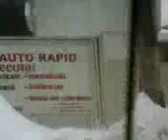"Deszapezire" marca Rosal Grup la Ploiesti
Asa stie Rosal ca se deszapezeste un oras...
Zapada stransa de pe carosabil se depoziteaza pe marginea trotuarului,pe trotuar sau (si) in statiile RATP Ploiesti...
Bine-nteles...zapada a fost stransa in mormane mari si nimeni nu a strans-o...
Conteaza ca in Ploiesti sunt si pietoni,soferi pe RATP sau (si) calatori ?!?